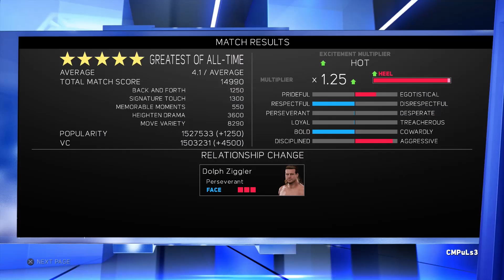WWE 2K17 My Career Mode Ep 74 | BRAUN TROLLED ME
Braun Strowman trolls James Falcon at the Royal Rumble PPV in this episode of WWE 2K17 MyCareer!

Welcome to WWE 2K17 My Career Mode! Follow along as James Falcon tries to make his way through the WWE rankings against people like John Cena, Seth Rollins, Finn Balor, etc, win some WWE Championships, wrestle at Wrestlemania, make some friends (and enemies), and hopefully in the end be able to secure a spot in the WWE Hall of Fame on WWE 2K17 MyCareer.

A special thank you to the following people for supporting me on Patreon & being a part of DaSquad Elite++ tier or higher for April 2017: Meckfire717, Myles Davis, Ashton Crowder, Shaun McMillan, Robert Cameron, Zadok Vatubua, Jeffrey Roy.